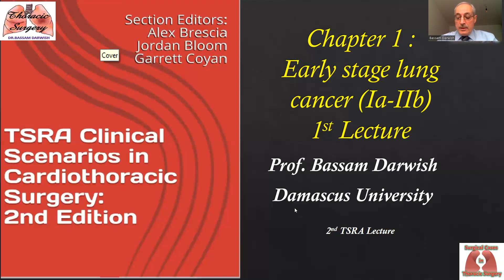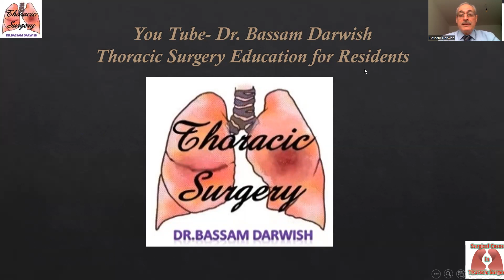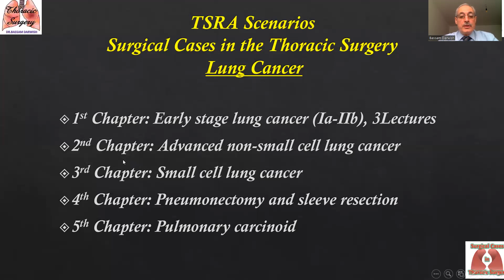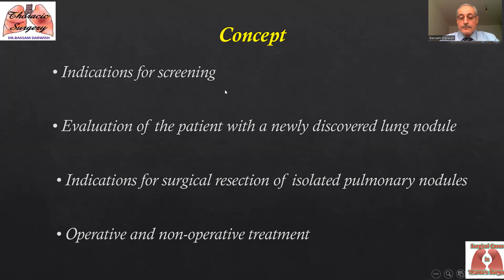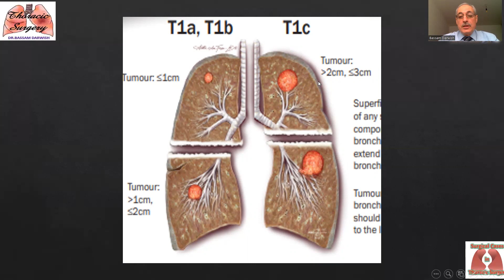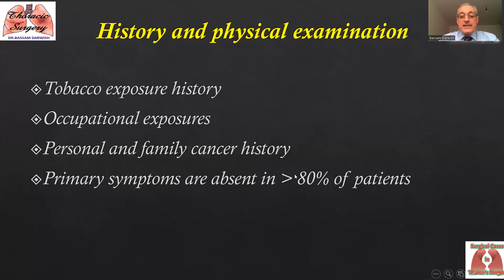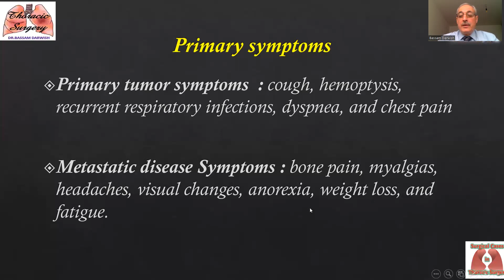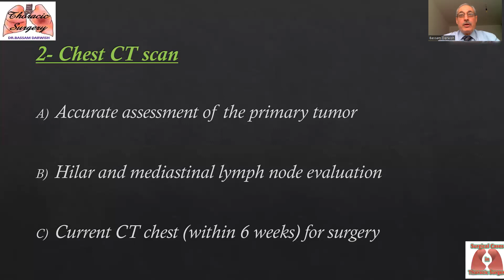المحاضرة الجراحية الأولى في البحث الأول سرطان الرئة المبكر 1Chap L1 Case 2 Early Stage Lung Cancer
هذه المحاضرة الجراحية الأولى في البحث الأول سرطان الرئة المبكر  1Chapter Lecture1 Surgical Case Serie 2 Early Stage Lung Cancer: و هي المحاضرة الثانية في سلسلة الحالات الجراحية . و تتضمن تقييم العقدة الرئوية للاستئصال الجراحي . و استطبابات المسح Screening و ملخص العلاجات الجراحية و غير الجراحية لسرطان الرئة المبكر , و كلها على شكل سيناريوهات *حالات سريرية*